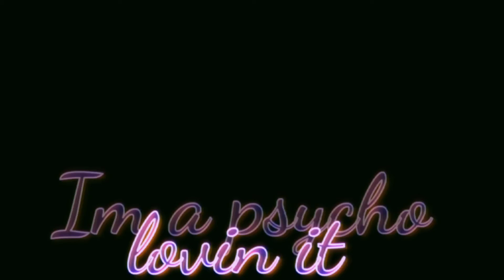Psycho Meme(second time using cutecut)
IM SORRY IF THIS IS UGLY! this is my second time using cutecut